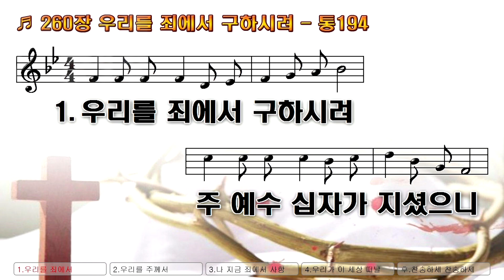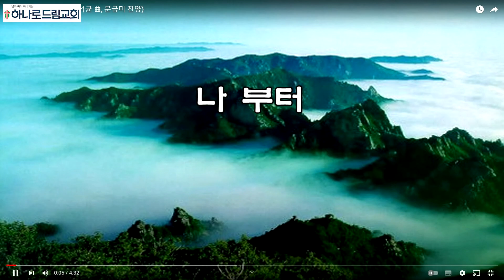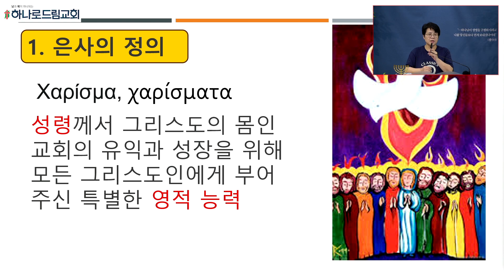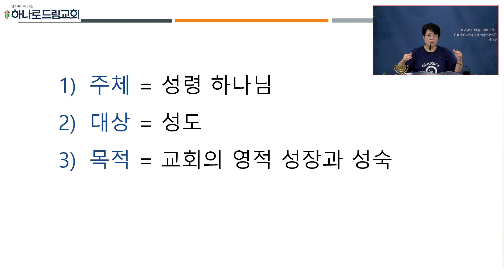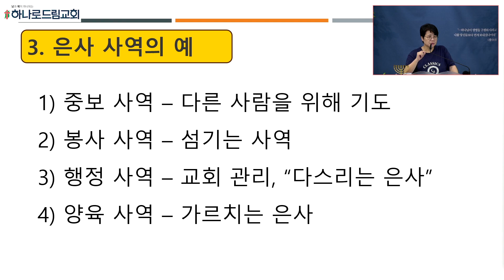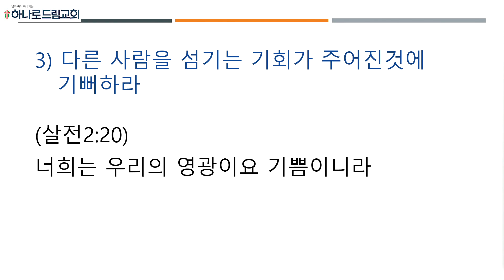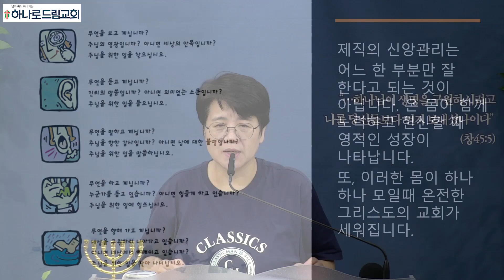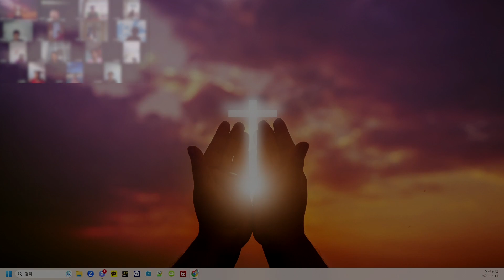2023.8.14.(월) | 새벽기도 | 제직훈련(6) - 제직의 신앙 관리 | 박진영 목사